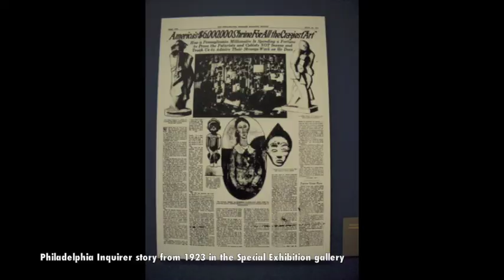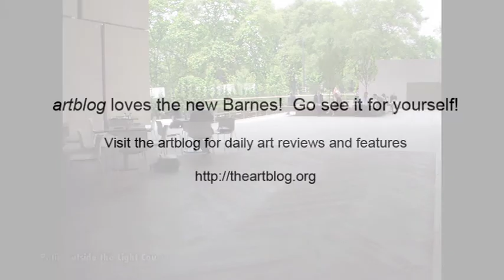artblog goes to the Barnes Press Preview, May 16, 2012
The Barnes moves to Philadelphia